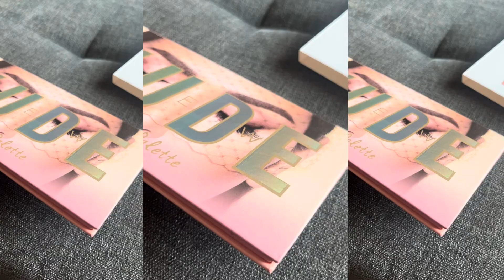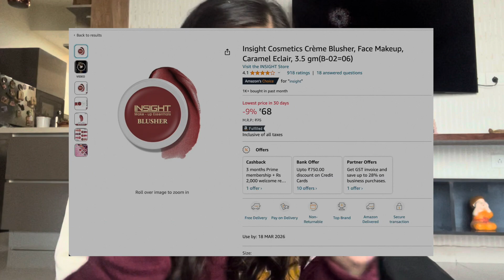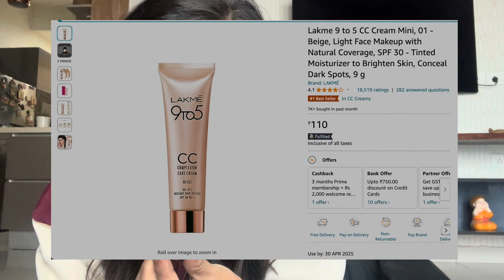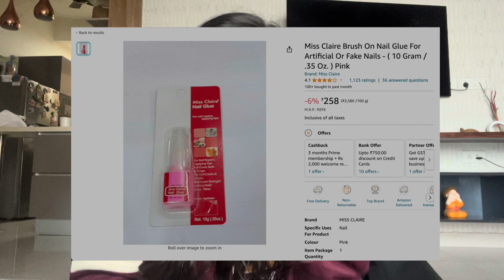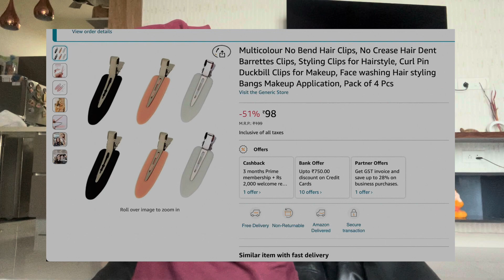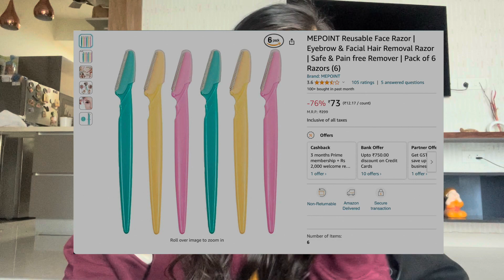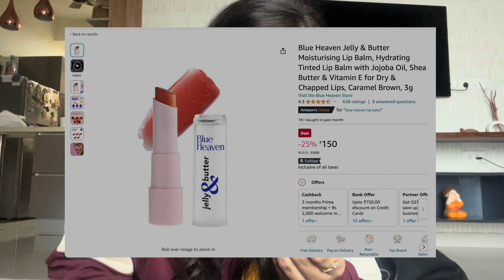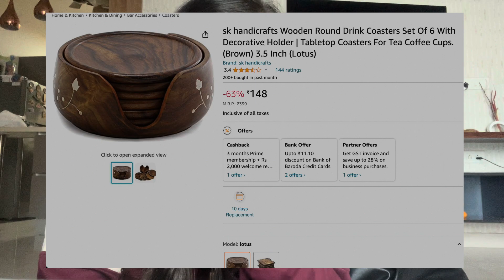*UNDER ₹99* Amazon Finds You Need To Try!! 😍✨ | Palak Jasuja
BEAUTY SALE IS LIVE from 24th- 26th November.

Hashtags that we want the influencers to use in their content/captions - AmazonTheBeautySale AmazonBeauty AmazonBeautyExpert @amazonfashionin

Single Link for all the products
Links :
1. Nude Edition Eyeshadow 18 Color Palette Shades for Eye Makeup Semi-Matte Finish

2. Insight Cosmetics Crème Blusher

3. Wet n Wild, Color Icon Glitter Single Eyeshadow

4.Lakme 9 to 5 CC Cream Mini, 01 - Beige

5. Nykaa Matte Nail Enamel - Almond Crumble (Shade No.10)

6.  Press on nails designer artificial nails extension oval shape white skin

7. Miss Claire Miss Claire Nails Glue, Clear

8. Multicolour No Bend Hair Clips, No Crease Hair Dent Barrettes Clips

9. Swiss Beauty Clean & Glow Makeup Remover Wipes

10. Reusable Face Razor

11. Blue Heaven Jelly & Butter Moisturising Lip Balm,

12. Wooden Round Drink Coasters Set Of 6

13. The Derma Co Hyaluronic Sunscreen Stick with SPF 60

14. Mamaearth Vitamin C Daily Glow Lumi Cream

15. pizza puff triangle makeup beauty blender sponge powder puff
I'D LOVE TO CONNECT WITH YOU GUYS THERE.
Hi everyone,

My name is Palak Jasuja. I am here to create a positive and happy space where I can share anything and everything I know about . I'd definitely want you to be the part  of my Fam.

Copyright:

Everything you see on this video was created by me
(Palak Jasuja) unless otherwise stated. Please do not use any photos or content without first asking permission at

Love,
Palak❤️